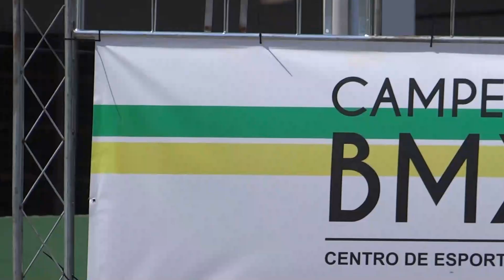INTENSIFICANDO SP (KEVEN - LOHAN - MAYCON) - DIA INTENSO #179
Salve galera, alguns clipes do final de semana que fomos para SP participar do Campeonato Brasileiro de BMX Street. Em breve mais.

MEUS APOIADORES: @CONCEITOPARTS / @OASISACADEMIACG 💪